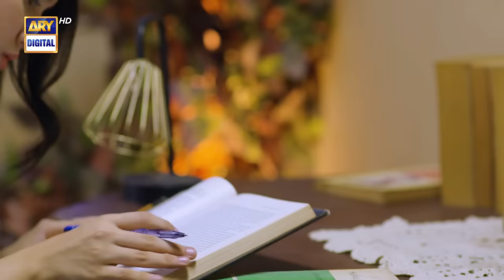Baby Baji Episode 54 | 19th July 2023 (English Subtitles) ARY Digital Drama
Baby Baji Episode 54 | 19th July 2023 | Javeria Saud | Sunita Marshal | ARY Digital Drama

Cast:
Samina Ahmed
Munawer Saeed
Saud Qasmi
Javeria Saud
Hassan Ahmed
Sunita Marshal
Junaid Jamshed
Tuba Anwar
Fazal Hussain
Aina Asif
Faiza Khan.